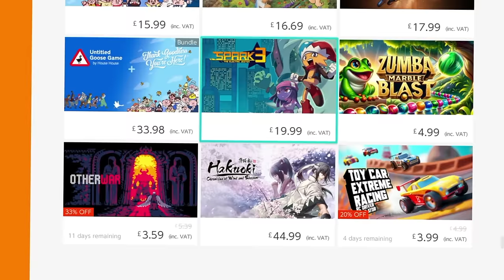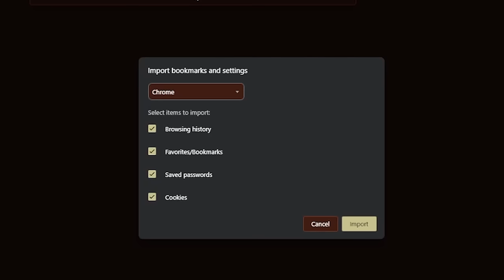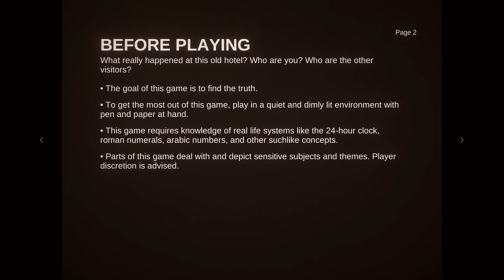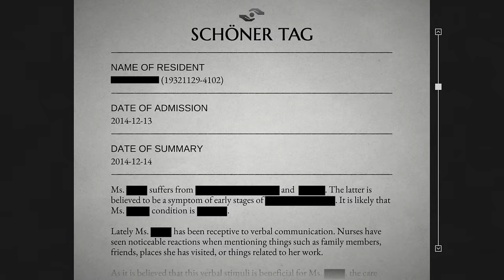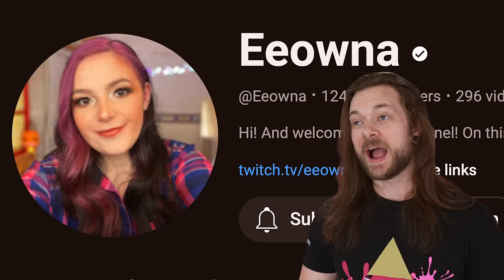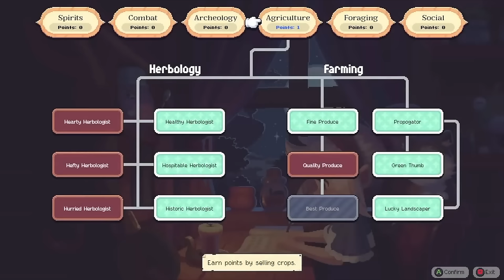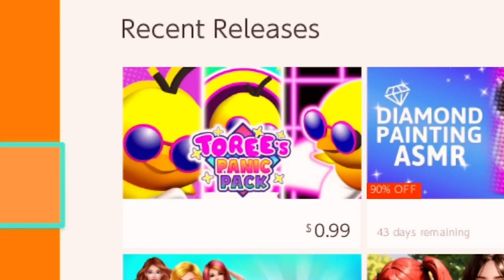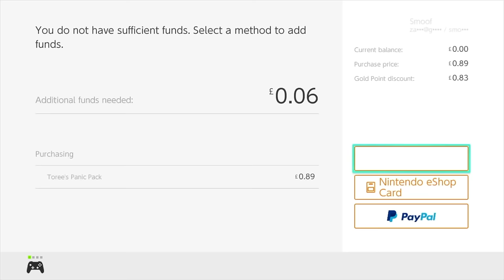10 NEW Nintendo Switch eShop Games Worth Buying!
What 10 GOOD Nintendo Switch eShop games are Worth Buying? SteamWorld Heist 2, Arranger, Cat Quest 3, Thank Goodness You're Here, Moonstone Island, Lorelei and the laser eyes, Cult of the Lamb & more!

Special Thanks to Eeowna!

0:00 - Intro
2:47 - Arranger - $19.99
4:38 - Thank Goodness You're Here - $19.99
7:30 - Rusted Moss - $19.99
9:25 - Lorelei and the Laser Eyes - $24.99
11:11 - Cat Quest 3 feat. Eeowna - $19.99
13:30 - Moonstone Island - $19.99
15:20 - Cult of the Lamb: Unholy Alliance - $24.99
17:21 - Natsu-Mon - $39.99
19:42 - Torees Panic Pack - $0.99
20:54 - SteamWorld Heist 2 - $29.99